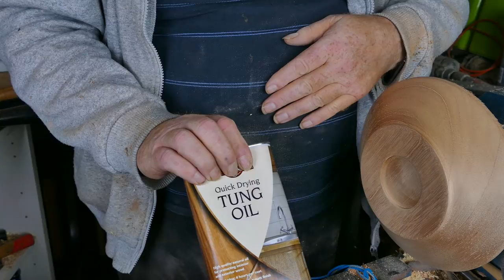Woodturning - From Plank to Plate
In this video we turned a Teak board/plank into a plate using a Table Saw, a Bandsaw and a lathe.

US Links -

Camera & Recording Equipment Used:

Panasonic Lumix DMC-FZ1000EB 4K Camera
Neewer 700W Softbox set
Neewer 70 Tripod
GoPro HERO7 Silver Camera

Chisels used by Ian Mac:

Faithfull WCTSET8B HSS Chisel set (8 Pieces)
Carbide Tipped Woodturning Chisel

Finishing products & Wax:

Miniwax Water-based Sanding Sealer
Mylands High Friction Build Polish
Ronseal Beeswax Paste

Machinery & Other Items:

Ryobi Cordless Drill & Charger set
Multiple Grain Sandpaper set
10 Pack of General Purpose Scotch-Brite
WEN 4280 8 Inch Variable Speed Bench Grinder
PSI Woodworking CG3SC 3" Screwchuck
Grizzly Industrial G0766-22 lathe (not used in video, but a good alternative)

UK Links -

OldFe Wood Lathe Chisel Set 8pcs

Finishing products & Wax:

Chestnut CSS500 Cellulose Sanding Sealer
Chestnut FSF500 Food Safe Finish
Chestnut SSS500 Shellac Sanding Sealer
Chestnut FP500 Friction Polish
Ronseal Beeswax Paste

Machinery & Other Items:

10 Pack of General Purpose Scotch-Brite
Record Power RSBG8 Bench Grinder 8-Inch